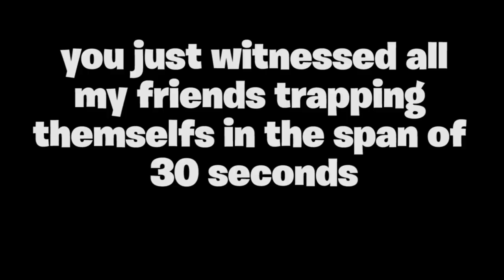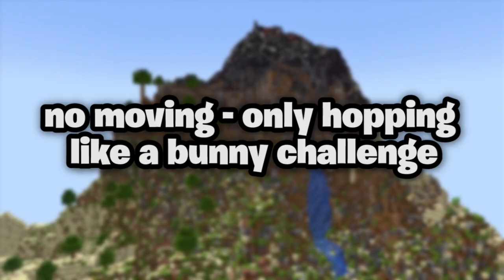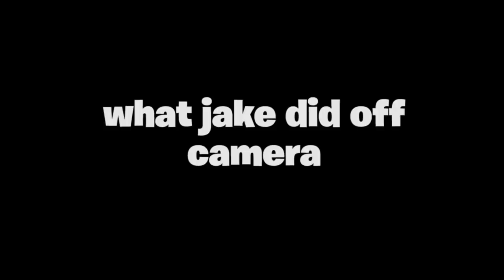I Added Missiles into Minecraft To TROLL HIM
I got all my friends to do a custom volcano guided missile gamemode for 100$ and it was the funniest thing ever.

The game is simple: my friends have to climb to the top of the volcano while I use a custom coded vanilla guided missile to stop them. I shoot the missiles whilst being ontop the volcano and if they can just through the crater before I stop them, they then become the guided missile shooter.

This video was tons of fun, also I hope you like my volcano and guided missile I worked hard on them :)

- Kiddy Kene